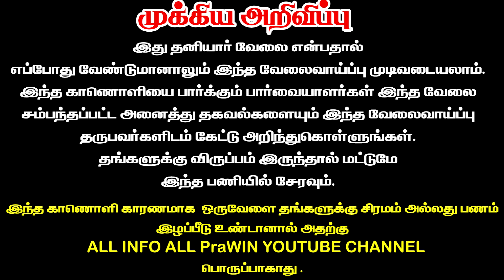🔥உடல் எடையை குறைக்க எளிய வழி 🔴 weight loss tips in tamil 😍 Weight loss tips from Organic Products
Safety Tips:-
குறிப்பு:

என நம்புகிறோம் !!!

தொடர்பு கொள்ளுங்கள்.